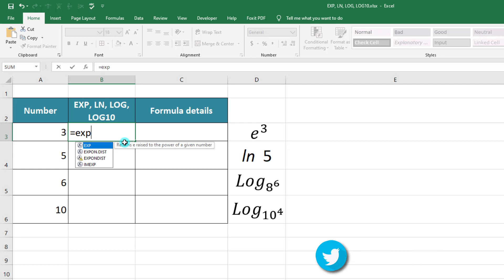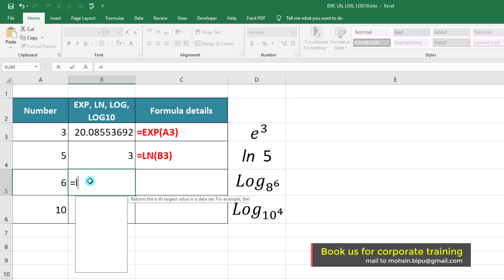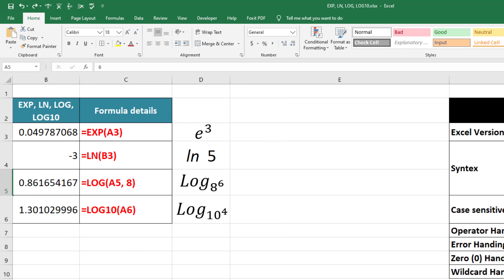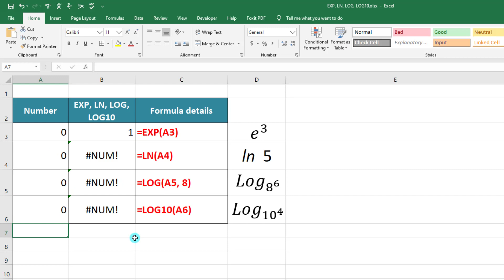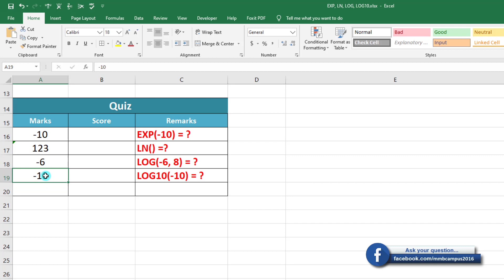EXP, LN, LOG, LOG10 calculation in Excel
Sharing is caring !!! Your responses will inspire me to upload more tutorial.💪💪
So...Share 🤝 || Like 👍 || Comment ✍️
to download all related file, if any.